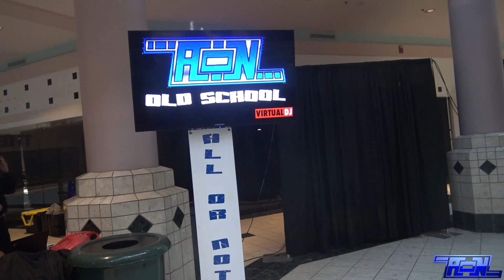AON "OLD SCHOOL 2023": 814 Championship Open Challenge: John Washington (c) vs "Willie Nillie"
AON 814 Champion John Washington was originally to face Cizzko in a rematch from Thundercade. However, Cizzko was unable to make the event. As a result, Washington issued an open challenge to anyone in the locker room to take him on for the 814 Championship. J.A.C's personal freak, accepts the challenge.